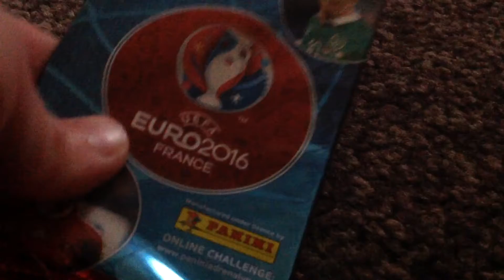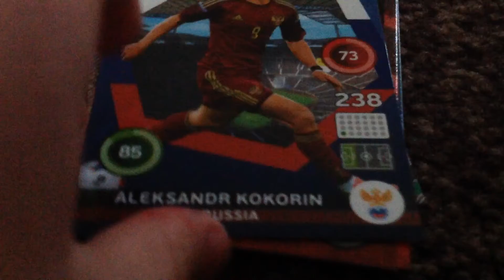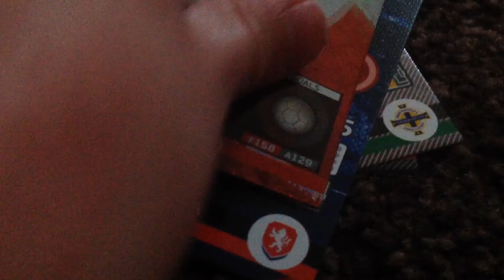MORE PACKS!!! Adrenalyn XL UEFA Euro 2016 France more packs #3